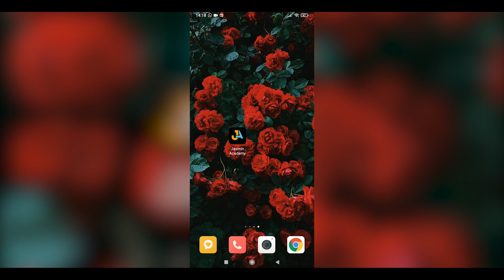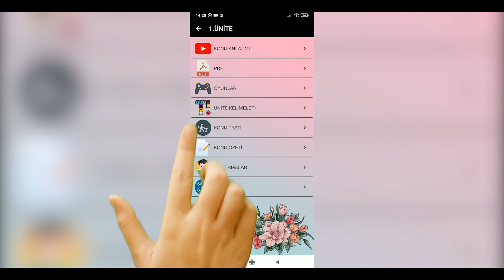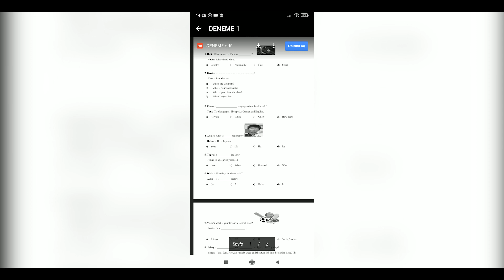Jasmin Academy Mobil Uygulaması Tanıtım Videosu | Evde İngilizce Öğren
Bu video Türkiye çapında yapılan II. Materyal Tasarım Yarışmasında finale kalan "Jasmin Academy" uygulaması için yapılmıştır. Uygulamamıızı Play Store'dan indirerek destek olabilirsiniz. İndirme linki

İngilizce öğrenmek,
Evde İngilizce Öğren,
ingilizce uygulamalar
ingilizce ücretiz uygulamalar
ücretsiz İngilizce
İngilizce öğren